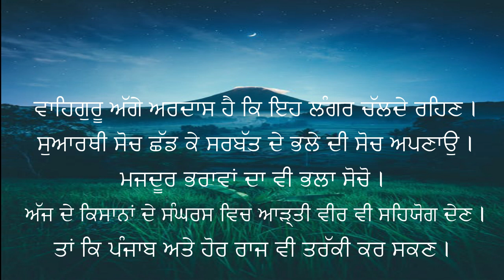ਵੱਸਦੇ ਰਹਿਣ ਮੇਰੇ ਵੀਰ ਕਿਸਾਨ--- ਡਾ. ਇੰਦਰਜੀਤ ਕੌਰ ,ਮੁਖ ਸੇਵਾਦਾਰ , ਪਿੰਗਲਵਾੜਾ ਅੰਮਿ੍ਤਸਰ ।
ਕਿਸਾਨ ਵੀਰਾਂ ਨੂੰ ਬੇਨਤੀ ਹੈ ਕਿ ਉਹ ਕੋਆਪਰੇਟਿਵ ਖੇਤੀ ਕਰਨ । ਖੇਤੀ ਕਰਦੇ ਸਮੇਂ ਗੁਰੂ ਨਾਨਕ ਦੇਵ ਜੀ ਦਾ ਉਚਾਰਿਆ ਹੋਇਆ ਇਹ ਸਲੋਕ " ਪਵਣੁ ਗੁਰੂ ਪਾਣੀ ਪਿਤਾ ਮਾਤਾ ਧਰਤਿ ਮਹਤੁ " ਦਾ ਸਤਿਕਾਰ ਕਰਦਿਆਂ ਹੋਇਆਂ ਕੁਦਰਤੀ, ਦਾਤਾਂ ਹਵਾ, ਪਾਣੀ ਤੇ ਧਰਤੀ ਨੂੰ ਪਵਿੱਤਰ ਰੱਖਣ ਤੇ ਇਹਨਾਂ ਦੀ ਸੰਭਾਲ ਕਰਨ । ਇਸ ਲਈ ਮੇਰੇ ਕਿਸਾਨ ਵੀਰਾਂ ਨੂੰ ਕੁਦਰਤੀ ਖੇਤੀ ਅਪਣਾਉਣੀ ਪਏਗੀ । ਵੀਰੋ ! ਤੁਹਾਡੀ ਮਦਦ ਨਾਲ ਹੀ ਗੁਰਦੁਆਰਿਆਂ ਵਿਚ ਦਿਨ ਰਾਤ ਲੰਗਰ ਚੱਲਦੇ ਹਨ । ਤੁਹਾਡੀ ਮਦਦ ਨਾਲ ਹੀ ਪਿੰਗਲਵਾੜਾ ਵਰਗੀਆਂ ਸਮਾਜ ਸੇਵੀ ਸੰਸਥਾਵਾਂ ਵਿਚ ਵੀ ਲੰਗਰ ਚੱਲਦੇ ਹਨ । ਵਾਹਿਗੁਰੂ ਅੱਗੇ ਅਰਦਾਸ ਹੈ ਕਿ ਇਹ ਲੰਗਰ ਚੱਲਦੇ ਰਹਿਣ । ਸੁਆਰਥੀ ਸੋਚ ਛੱਡ ਕੇ ਸਰਬੱਤ ਦੇ ਭਲੇ ਦੀ ਸੋਚ ਅਪਣਾਉ । ਮਜਦੂਰ ਭਰਾਵਾਂ ਦਾ ਵੀ ਭਲਾ ਸੋਚੋ । ਅੱਜ ਦੇ ਕਿਸਾਨਾਂ ਦੇ ਸੰਘਰਸ ਵਿਚ ਆੜ੍ਹਤੀ ਵੀਰ ਵੀ ਸਹਿਯੋਗ ਦੇਣ । ਤਾਂ ਕਿ ਪੰਜਾਬ ਅਤੇ ਹੋਰ ਰਾਜ ਵੀ ਤਰੱਕੀ ਕਰ ਸਕਣ ।